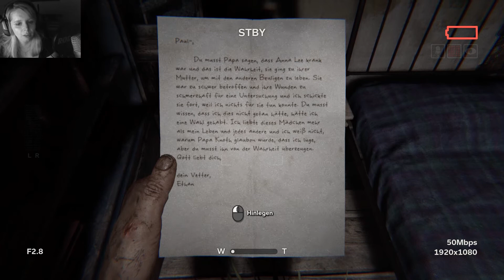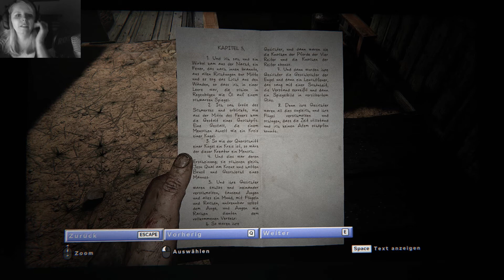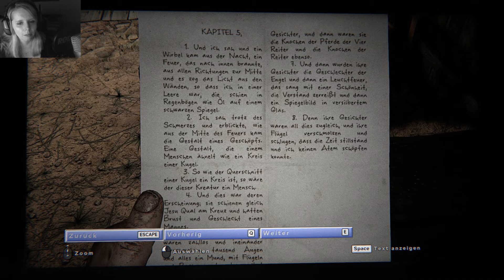OUTLAST II [Facecam] #03 - Nackte Panik - Let's Play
Outlast II ist ein First Person Survival Horror Spiel. Wir spielen den Journalisten und Kameramann Blake Langermann der mit seiner Frau mitten im Nirgendwo mit einem Hubschrauber abgestürzt ist. Blake wacht auf und findet ein brennendes Wrack und einen gehäuteten Piloten wieder, der an einen Pfahl gebunden wurde. Von seiner Frau fehlt jede Spur.

Dieses Spiel hat die Altersfreigabe: USK 18

Du möchtest das Spiel selbst spielen? Kaufe es im Original und unterstütze die Entwickler. Hier findest du das Spiel:

Ihr sucht mich auf Twitter?